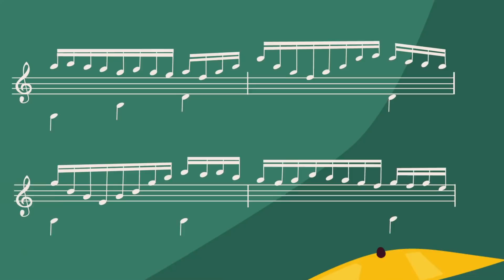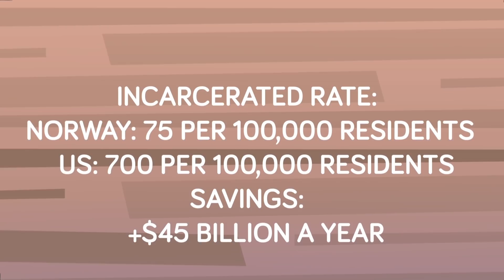Prison Where Prisoners Live Like Kings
When most people think of prison they picture a dark, dingy cell, with rusty bars and a single, disgusting toilet, but in today's new video we're going to show you the nicest prison you've ever seen. Check out today's new video to find out where prisoners are actually living like kings!